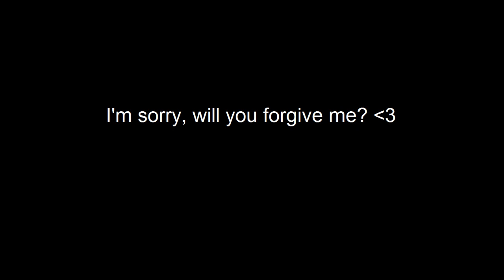I love you :D, and I'm sorry :(